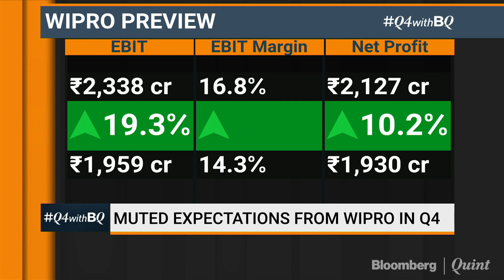Q4 With BQ: Wipro Earnings Preview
Q4 With BQ: Here's what toe expect from Wipro's earnings this quarter,